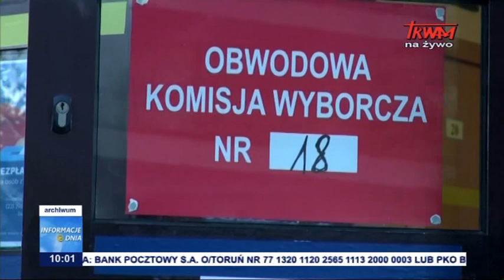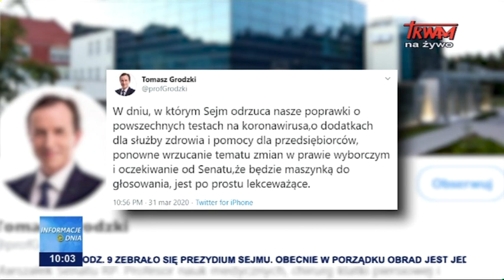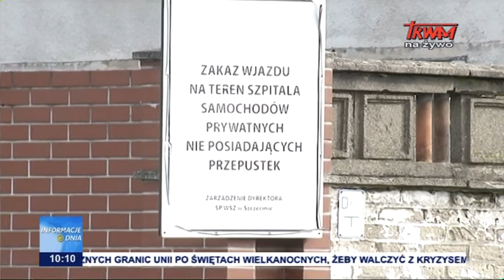Informacje Dnia 03.04.2020 [10.00]